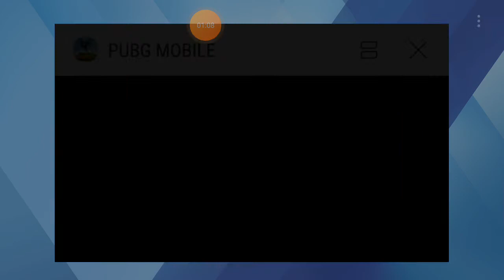playing pubg in classic